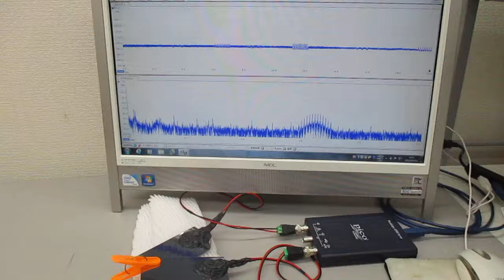非線形共振型超音波発振プローブの超音波伝搬実験（オリジナル超音波システムの開発技術）